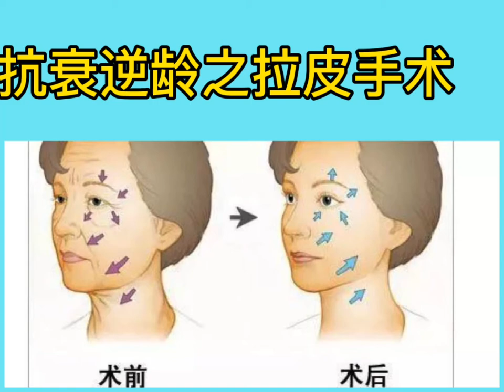日本资深医美翻译“杨迪”vlog 抗衰逆齢之-拉皮手术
大家好，我是您的专业医美顾问小赵，很多求美者都在意抗衰除皱这个话题，
今天分享的是面颈部除皱拉皮手术，可以说是小拉皮，可以单独进行，也可以和上期分享过的前额除皱手术一起进行，那样就是大拉皮手术了。
虽然拉皮手术效果立竿见影，一下子就能让您年轻十几岁，但是不到一定的年龄以及松弛下垂不严重的，还是不要考虑做这项手术，建议45岁以后做较好，二三十岁就不要考虑了，不过在这之前可以做线雕，超声刀和热玛吉等来抗衰，等到需要的时候再考虑做。
那面部除皱拉皮-是提拉面颊部松弛的皮肤，并与表情筋膜一齐往上提拉，使面部轮廓变得分明，重点是和筋膜层一起提拉很重要的，不仅是单单的提拉皮肤。
颈部除皱拉皮-是提拉颈部的皮肤，改善颈部皮肤松弛状况。这个手术一般和面部拉皮同时做。
最后建议求美者拉皮手术要找正规的医美机构，找专业有经验的医生。